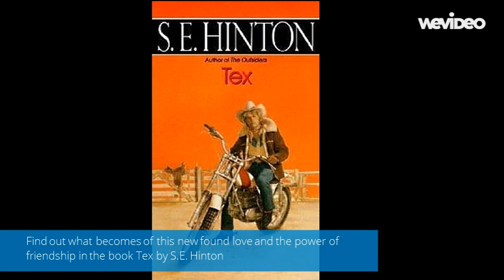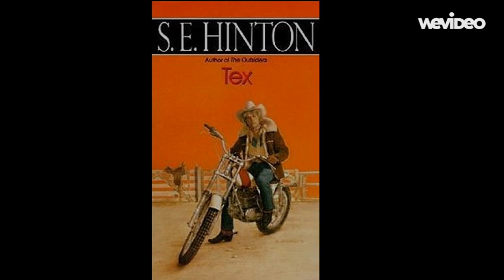Tex Book Trailer; S. E. Hinton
I am a library aide at Lamar Middle School Library in Austin, Tx.; and, I created this book trailer to help promote this title to our students.